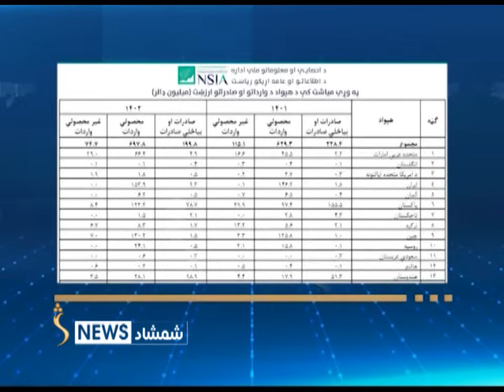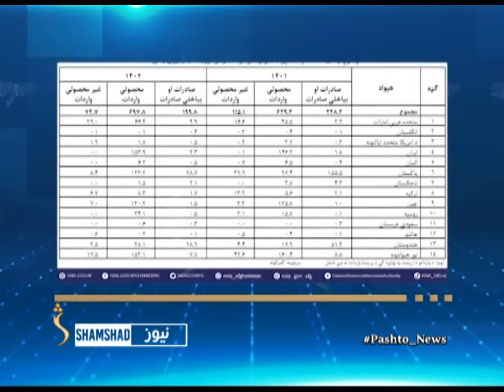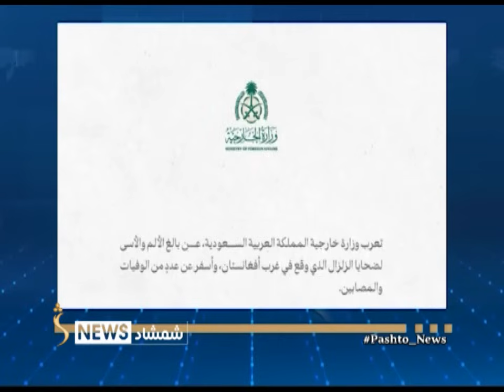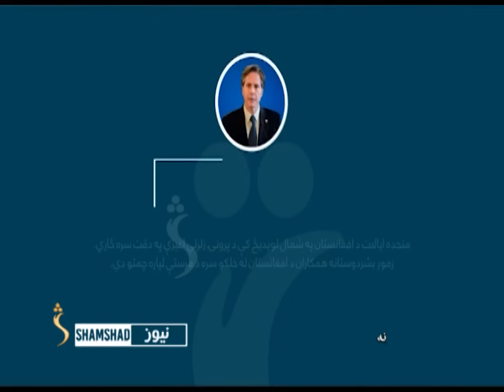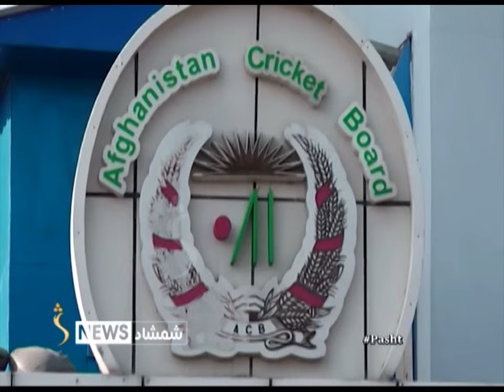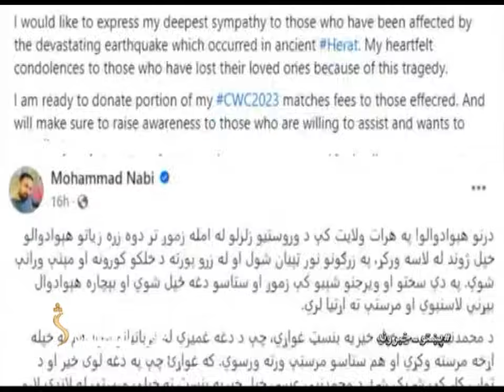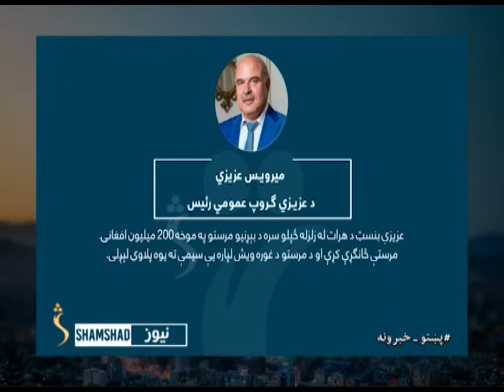Shamshad News 2 PM News - 10/10/2023 - د شمشاد نیوز د دوو بجو خبري ټولګه